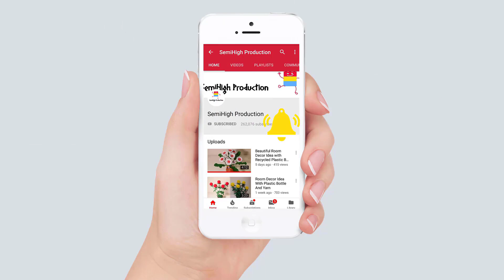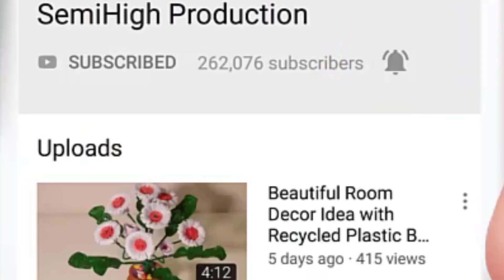3 Awesome village scenery idea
3 awesome village scenery idea.
How to draw Simple Scenery | Drawing for Beginners | Village Scenery Drawing.

Materials you need to draw for Acrylic Painting & oil pastel panting project :

4b Faber-Castell Pencils